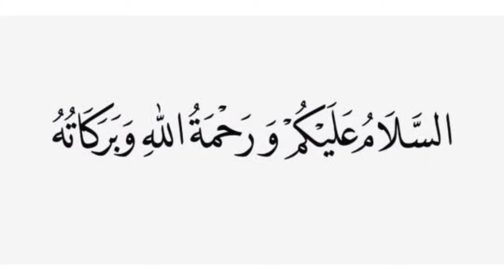harzat Umer ( R.A) ka waqia ak dariya ki shadi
I am a muslim and I share a knowledge of regarding islam to across the world because islam is the based on humanity and peace

Islam always just an addressed to teach about humanity with every human being .